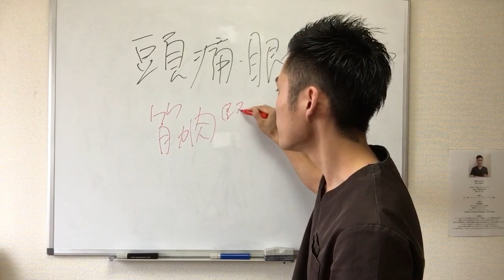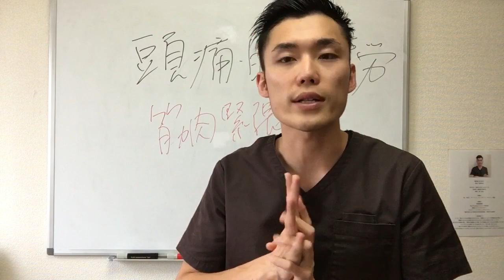頭痛・眼精疲労を１分で解消できる簡単セルフケア[English Sub]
「世界から腰痛・肩こりをなくす」オンライン整体サロン
↓腰痛・肩こりを自宅でセルフケアで解消！↓

‹著書紹介›

「まんがで治す 超速ストレッチ」【扶桑社】

「腰痛・肩こり・ひざ痛にサヨナラ! 30秒ストレッチ」【開発社】

10秒押すだけ! 痛みを治す 最強の整体 攻めるべきは「トリガーポイント」【KADOKAWA】

「驚くほどぐっすり眠れる! 1分熟睡ストレッチ」【PHP研究所】

TikTokでは隙間時間でより手軽に動画を見てもらえるよう、
私のYoutubeでの人気動画を、約1分にまとめて配信をしていますので、